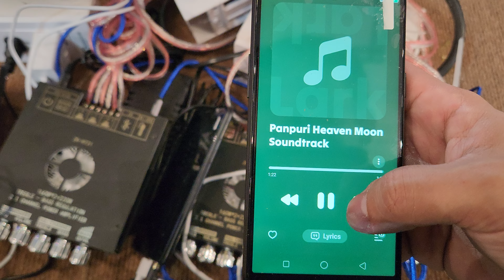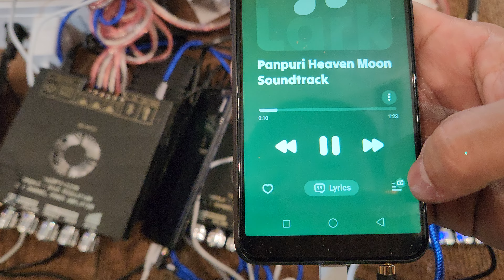วิธีการเปิดปิดระบบ cymatic และเสียง